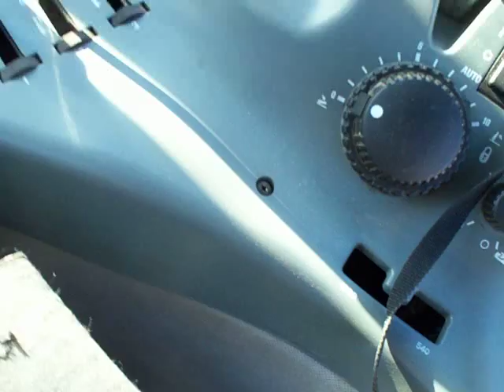Post pounding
Pounding some post for a pasture lease that has some pretty sandy hard ground. Broke a lot of posts and the rental pounder sucks.